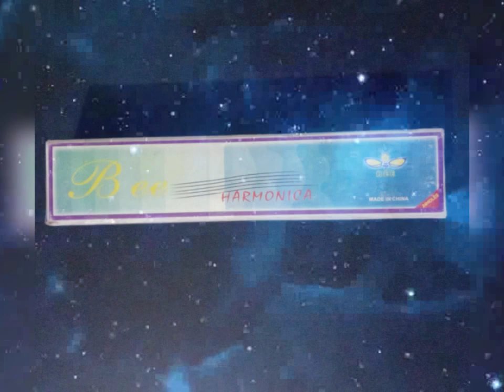my first musical try🎵-harmonica|French harp|mouth organ-free reed wind instrument🎶Fun to play😇SeKuRa